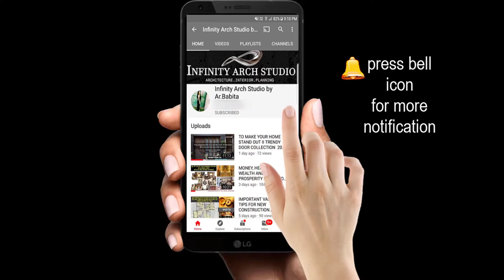Modern Restaurant Ceiling Design Idea | Small Restaurant Pop | Restaurant bar gypsum ceiling | I.A.S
Hey Family...

Modern Restaurant Ceiling Design Idea | Small Restaurant Pop | Restaurant bar gypsum ceiling 2022. Hope you enjoy it.